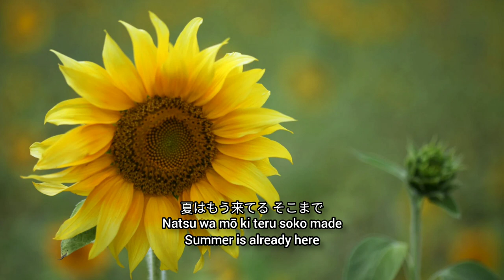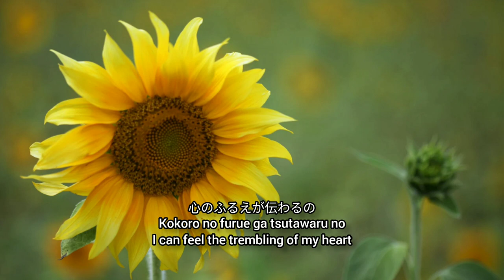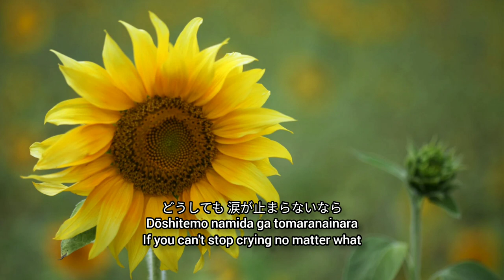Namida Tomaranai (オリジナルカラオケ) | Hikaru Nishida (西田 ひかる) | Lyrics Video | ENG/ROMAJI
Hopefully you'll enjoy this video

Judul : Namida Tomaranai (オリジナルカラオケ)
Penyanyi : Hikaru Nishida (西田 ひかる)

Nyalakan lonceng notifikasinya juga yaa, supaya tidak ketinggalan update video terbaru. See you :)

This channel does not intend to infringe the copyrights of any artist or music label. if you as the owner want to delete the song on this channel, you can contact me via email , and I'll reply in less than 24 hours